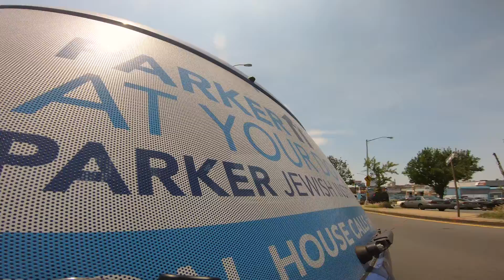Parker at Your Door